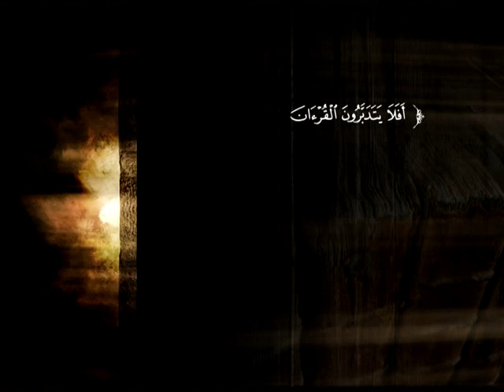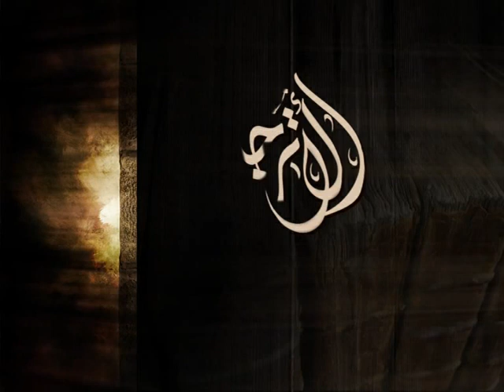تفسير سورة الحجر من الآية 78 إلى نهاية السورة | د. أحمد بن محمد البريدي